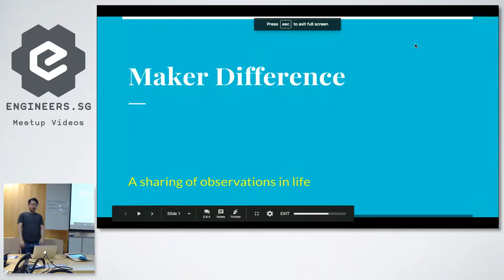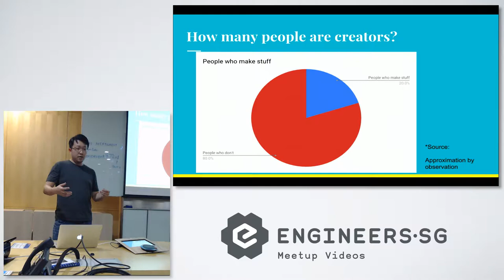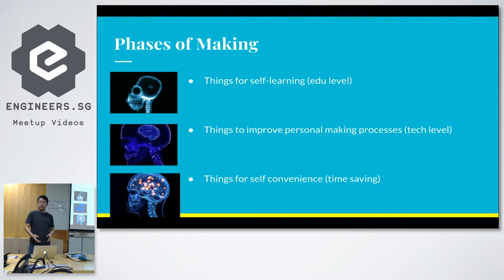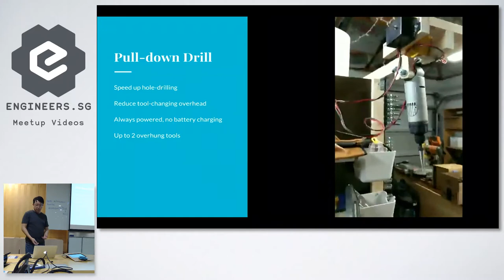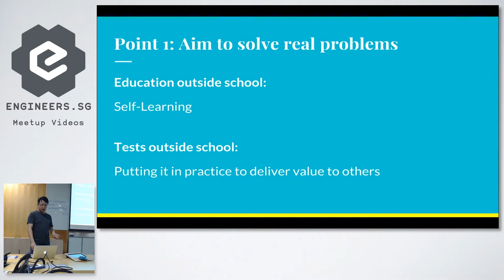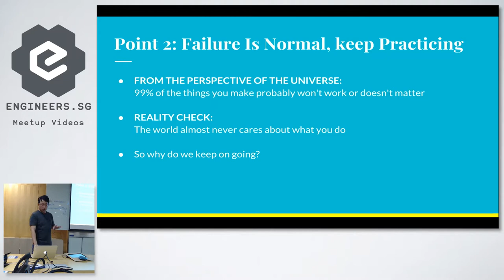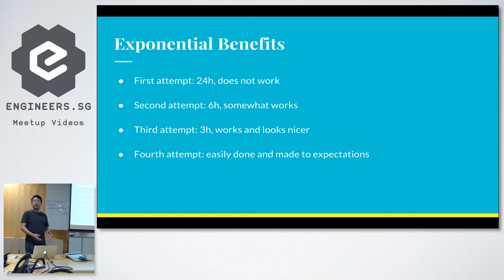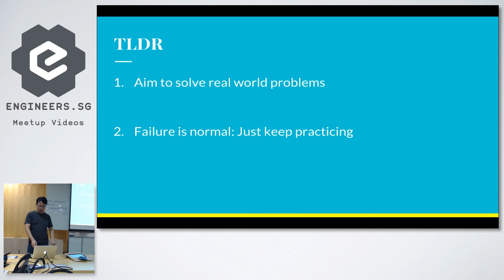Maker Difference - Hackware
Speaker: James Yong

We are looking for speakers!

Recorded by: Dona Banerjee & Yeo Kheng Meng